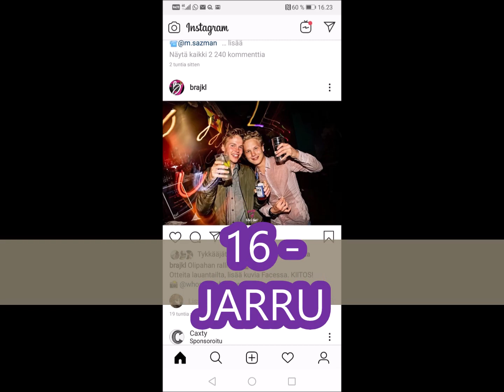Riemun kauden 2020-21 runkosarjan Top 16 -maalit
Nyt on sitä naattimakkaraa tarjolla!

Riemun kauden 2020-21 runkosarjan Top 16 -maalit tarjoilee vähintään yhden maalin jokaiselta runkosarjassa maalipuiden väliin osuneelta riemufutsalistalta! Eikä tässä vielä kaikki: ekstraosiossa vielä lisänä muutama ekstrasytyttävä hetki kuluvan kauden runkosarjasta.

Videot: Lebbiz Productions & SolidSport